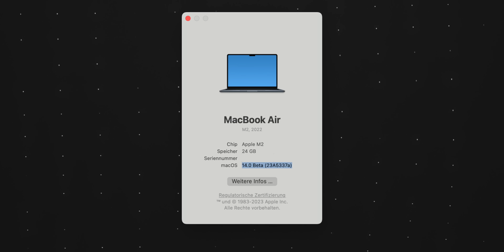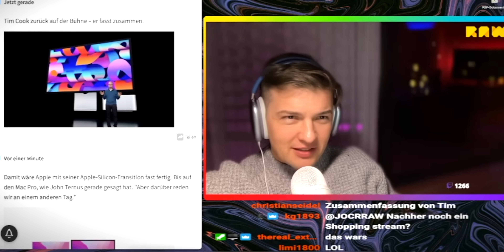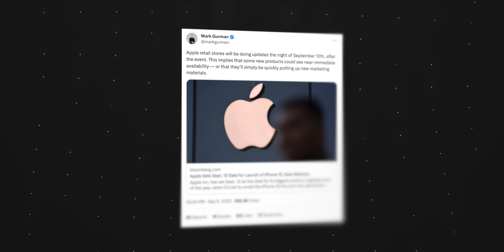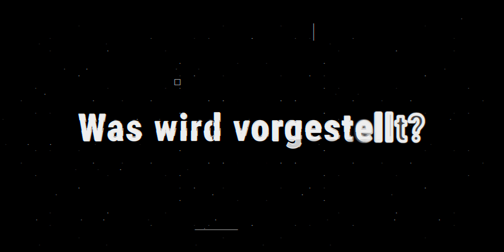Dieses Jahr kommt alles früher: iPhone 15 PRO, macOS Sonoma & Case bzw. Action Button Leaks!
00:00 Zusammenfassung
00:18 Intro
00:54 macOS Sonoma früher
03:16 iPhone 15 Lineup früher
05:18 Case Leaks
05:49 Color Leaks
06:07 Action Button Leaks
06:36 Was wird vorgestellt!

Rechnungen zahlen sich nicht von alleine und wenn wir Werbung machen ist diese im Video klar gekennzeichnet. JOCR bekommt keinerlei Produkte vorab von Apple zugesendet, sondern wir bestellen diese Produkte auf eigene Kosten bei Markstart wie alle anderen normalen Leute, dementsprechend werdet ihr immer meine persönliche Meinung über das Produkt im Video vorfinden. Um diese Produkte u.a. zu finanzieren, kann es aber vorkommen, dass es  klar gekennzeichnete Werbung für ein anderes Produkt in unseren Videos gibt.